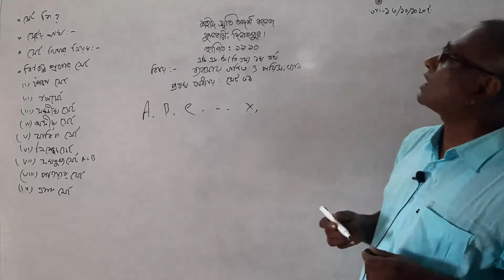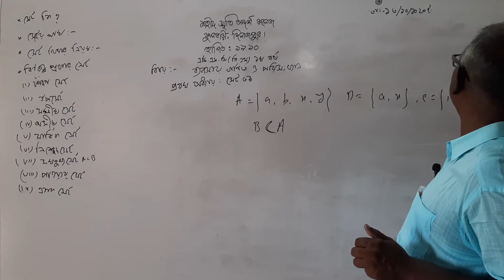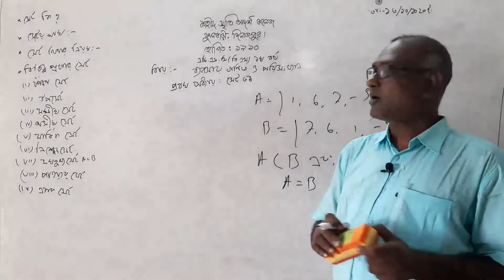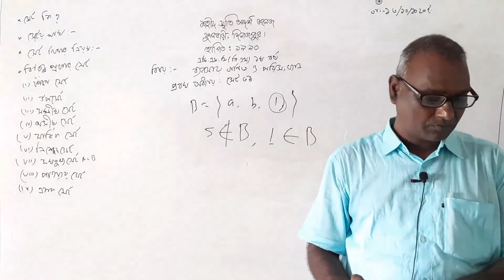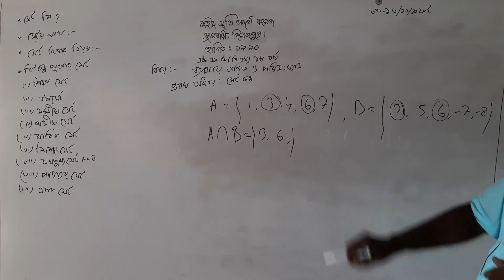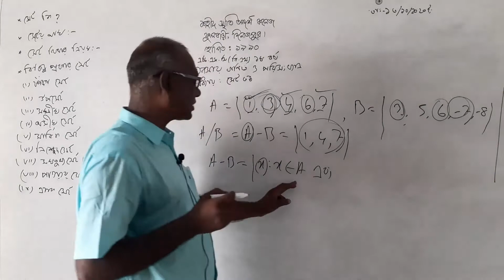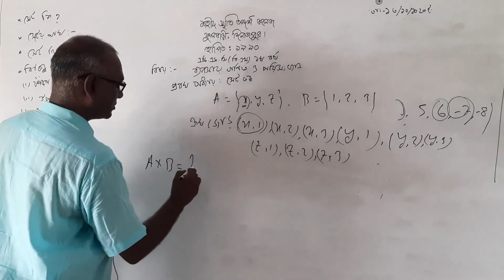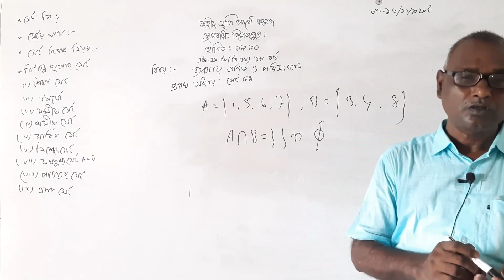শহীদ স্মৃতি আদর্শ কলেজ: অনিল কুমার গুপ্ত।সহ: অধ্যাপক, গণিত ৷ এইচ.এস.সি(বিএম)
পাঠদানের বিষয়: ব্যবসায় গনিত ও পরিসংখান: পর্ব-১